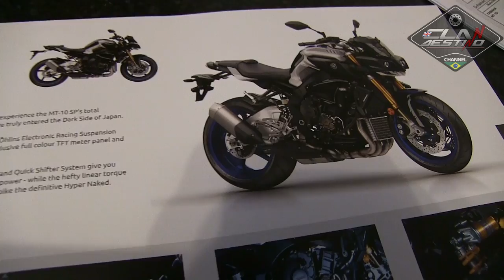Comprei uma moto, partiu entregar Pizza! 😜